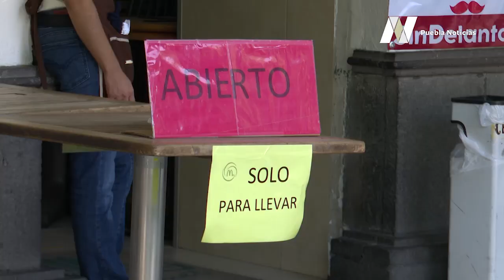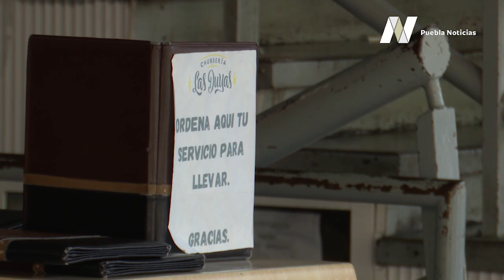Restauranteros del Zócalo de Puebla acatan decretos estatales contra propagación de Covid - 19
Los portales del Zócalo de Puebla volvieron a lucir vacíos; restauranteros sacaron mesas, pero las metieron nuevamente para evitar sanciones por no acatar decretos estatales contra Covid - 19

Ahora, están a la espera que puedan atender nuevamente a comensales, y no solo mediante servicio para llevar